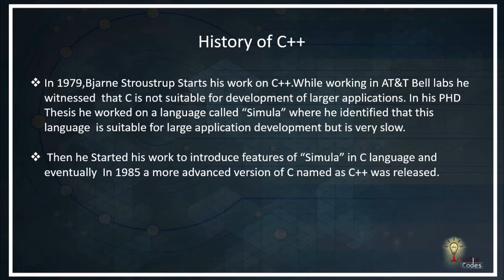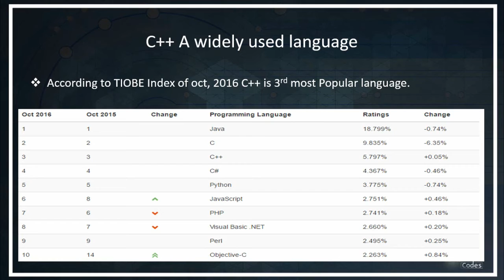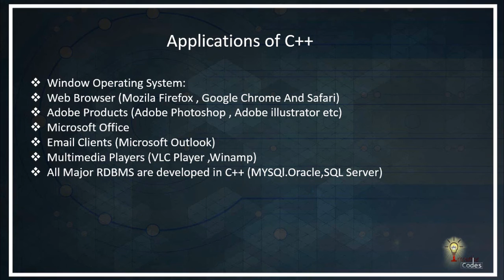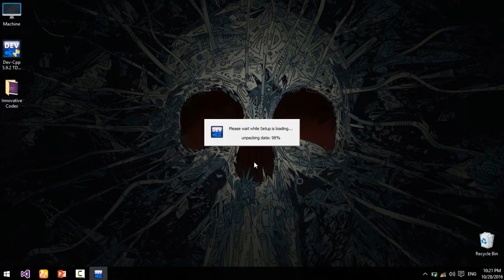Tutorial #1 introduction to C++ in Urdu/Hindi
in this lecture you will be able to learn about extensive history of c++ , c++ popularity or how widely used language c++ is and then you will learn some applications developed in c++ language and at the end you will learn which is the best IDE for C++ language.